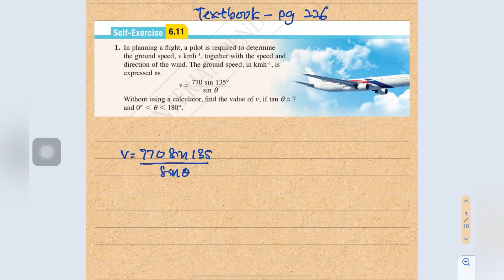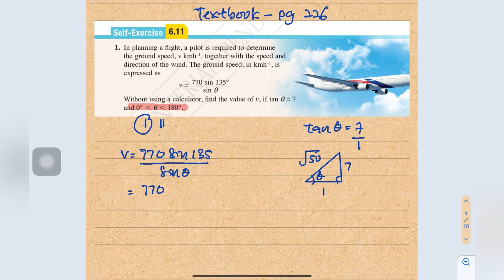Tcer zu : Addmath F5 TRIGONOMETRIC FUNCTIONS (FUNGSI TRIGONOMETRI) - Textbook Self Exercise 6.11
Solve problems involving trigonometric functions from textbook Self Exercise 6.11 pg 226.